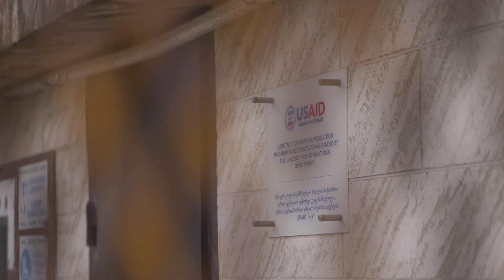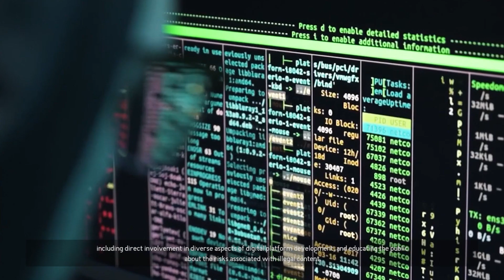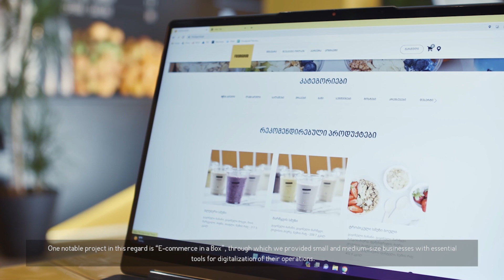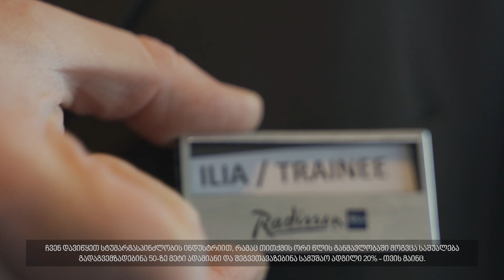USAID Economic Security Program